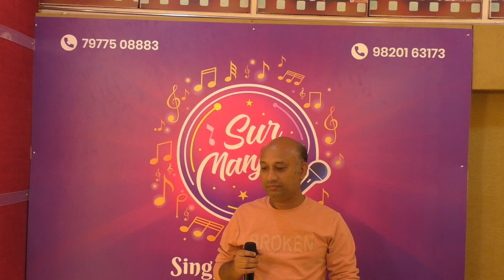Kahena hai kahena hai | Prakash Srinivas | Sur Manjula | Jamming 11/2/24